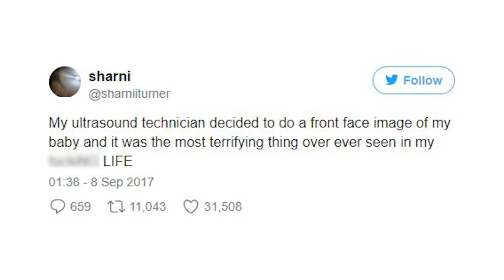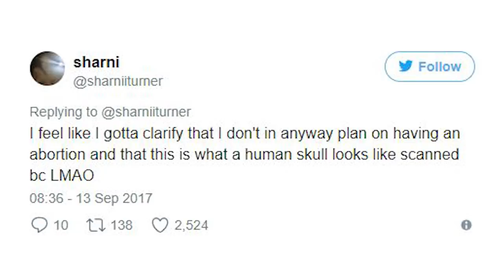Woman’s Baby Looks Like The DEVIL In Scary Ultrasound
A Woman’s Baby Looks Like The DEVIL In this scary ultrasound image. Twitter had a very funny reaction to the picture.